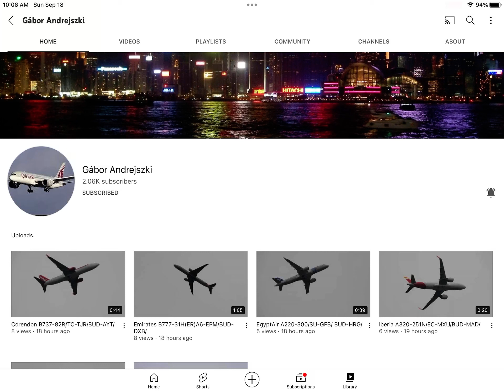Shoutout to Gábor Andrejszki!